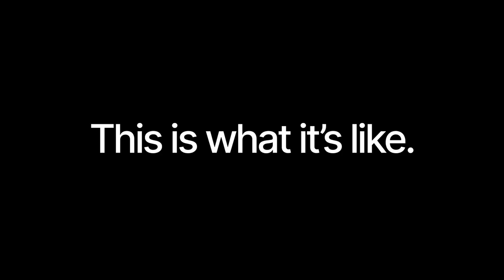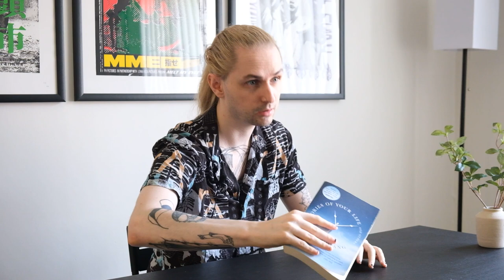Liking What You See: An Interview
As conceptualized in Ted Chiang's Novella "Liking What You See: A Documentary", Calliagnosia was made real and the first public trials have begun. This is an interview with one of the participants on what it's like to not perceive beauty for a week.

00:00 - Intro
00:30 - Day 0
04:50 - Day 1
10:17 - Day 2
14:08 - Day 3
19:15 - Day 4
22:14 - Day 5
25:52 - Day 6
30:59 - Day 7
34:32 - The End & Outro